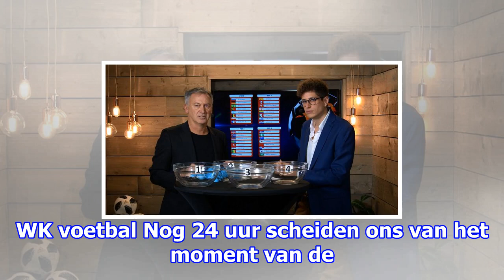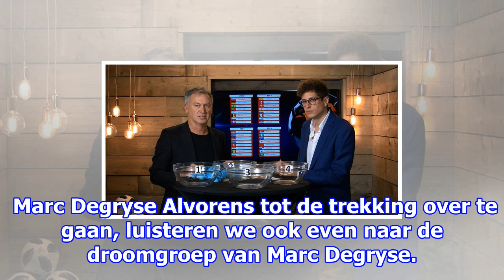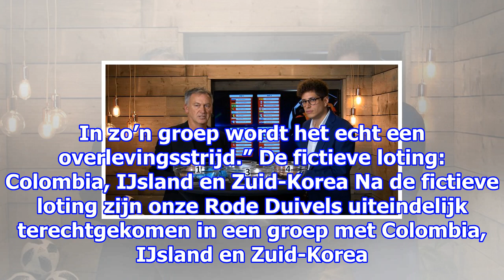Rode duivels trekken haalbare kaart op onze wk-proefloting: “hier zou martínez echt voor tekenen”